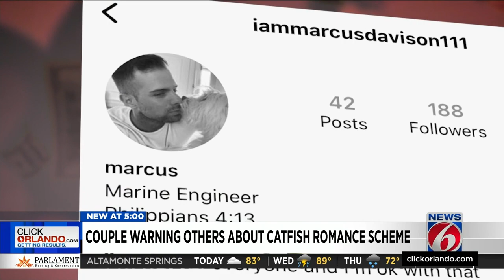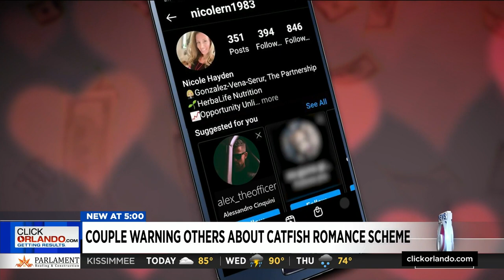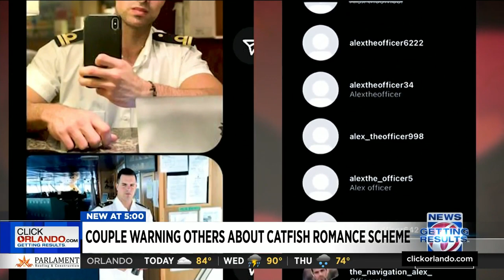Florida woman ends up dating man whose photo was used in global Catfishing scheme